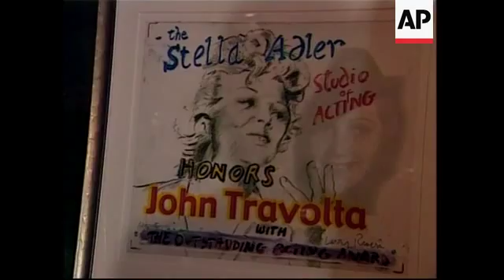Travolta, Spielberg honoured in New York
APTN - NEW YORK 17TH NOV 2003
1. WS exteriors of the NBC Rainbow Room.
2. CU Stella Adler Award for John Travolta.
3. Pull out of Stella Adler portrait.
4. Pan across press on the red carpet.
5. MS John Travolta, actor
6. SOT John Travolta:
"This is a Stella Adler Foundation Award for Acting, and it means a lot because Stella is probably the most foremost icon in the acting industry and she had a lot of great product with Marlon Brando and others that have made huge statements on the world of acting, and to be recognized by this group is a big deal."

7. WS John Travolta and Peter Bodganovich, director, posing to photographers
8. SOT Peter Bodganovich:
"John is a terrific actor and he's done a lot of good movies, as I am going to say in my speech, he can play comedy. First time I saw him was on a TV show and he was doing comedy and I thought the kid is alright, he can do comedy, he can do anything, and he is good looking, he'll go far."

9. WS Roy Scheider, actor
10. SOT Roy Scheider:
"Stella Adler is one, was one of the most outstanding teachers of the theatre in America. Her father Jacob Adler was a great star of the Yiddish theater and from all those immigrant families, came the teachers and instructors that most actors have been affected by in the history of the theatre."

11. WS Ossie Davis, actor with his wife Ruby Dee, actress, walking down the red carpet
12. SOT Ossie Davis:
"It's one of the probably most important events in my theatrical life. I guess it is because, to some degree, it is unexpected. I suspect I'm being awarded for having existed so long, age and not talent. Whatever the basis of abbreviation, I willingly accept it."

13. MS of the Stella of Starlight sign.
14. Tilt down of the Rainbow Room
15. Pan and pull out from the Boys Choir of Harlem performing
16. SOT Sidney Lumet, director, introducing Ossie Davis and Ruby Dee

19. WS Ossie Davis and Ruby Dee accepting the Group Theater Award for 'prolific achievement in theater, film, television arts and for community and social commitment'.

20. SOT Roy Scheider, actor:
"Steven Spielberg has been making movies for 35-years, three and a half generations, making an attempt to illuminate the human condition. But let's let Steven speak for himself."

23. SOT Steven Spielberg, director, accepting speech (via satellite):
"It really sucks not to being there with you, I have to tell you right now, because I hate getting awards where I have to talk to a camera and I really can't be there to enjoy how good this feels. And it really feels good."
24. SOT Roy Scheider:
"And on your behalf I accept this with his many-many thanks and goodnight."
25.WS of Rainbow Room
26. SOT Peter Bogdanovich, director:
"He has such personality, such a way of communicating, he's a wonderful actor, Stella I'm sure loved you, and it's a great privilege and honour to give this award, John, and I'm happy to give it to you. Come on up. Stella Adler Award to John Travolta."

27. WS John Travolta, actor receiving the award.
28. SOT John Travolta, accepting speech:

29. WS John Travolta shaking hands

AWARD SHOW HONOURS STELLAR CELEBRITIES

An all-star gala was held Monday night at the famed Rainbow Room in Manhattan to honor the recipients of this years 'Stella Adler Studio of Acting Awards'. Entitled 'Stella by Starlight', the event,  celebrated with a gala fete and awards ceremony, honoured the legacy of the late legendary actor, director and teacher Stella Adler.